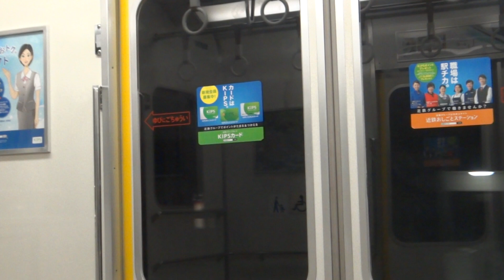Kintetsu 1230 Series 近鉄1230系 - Ikoma to Tsuruhashi (Nara Line/Osaka Line) [Part One] 走行音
The 2-car Kintestu 1230 series can be found on several lines of the Kintetsu Railway network, including the rapid express service on Nara Line. They are powered by Hitachi GTO-VVVF and built by Kinki Sharyo.